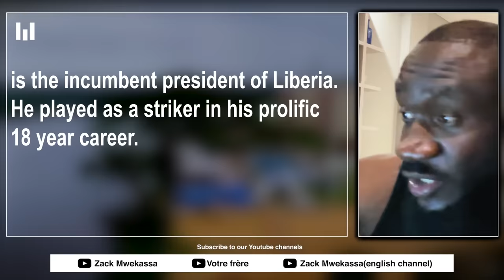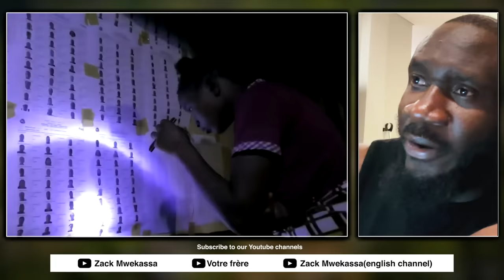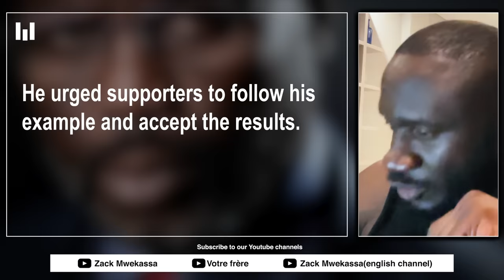LIBERIA : YOU HAVE TO SEE THIS !